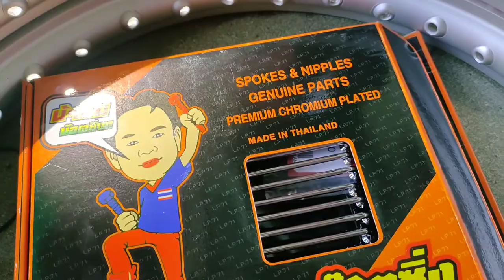Căm Nova mẫu mới và mẫu cũ khác nhau gì không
® Video được quay bởi Lộc bike không reup mội thể loại